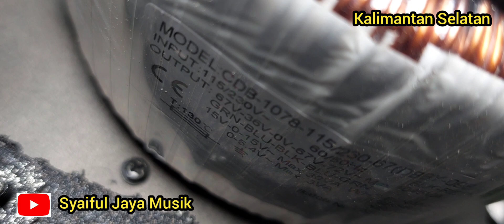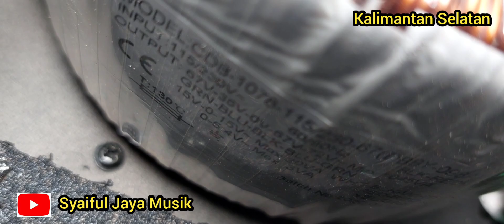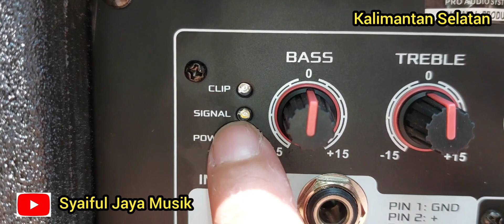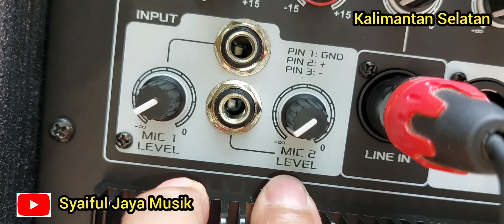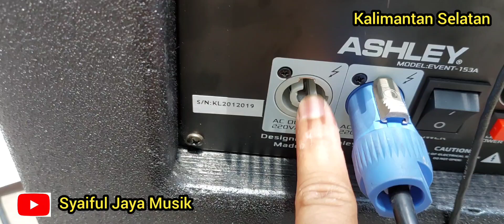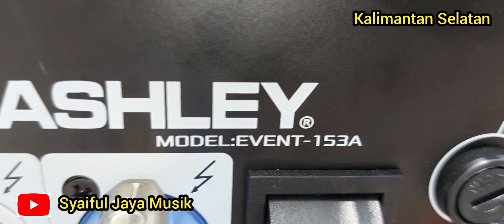Bongkar Speaker ASHLEY EVENT 153A